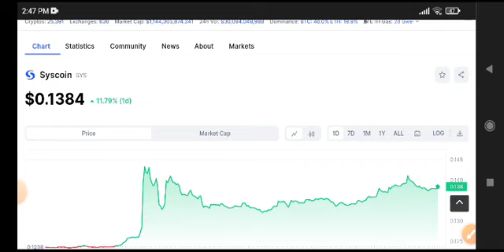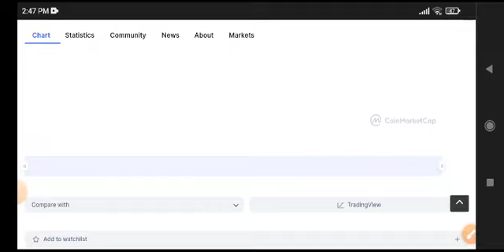SYSCOIN News Today! Sys coin Price Prediction Today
Queries Solved:
1.  today target
2.  price today
3.  price prediction
4.  token today target